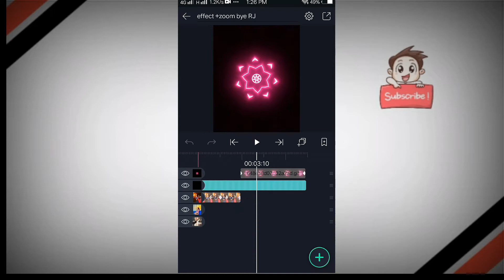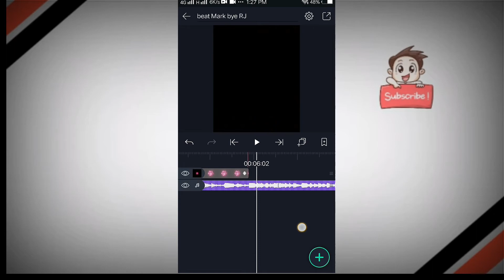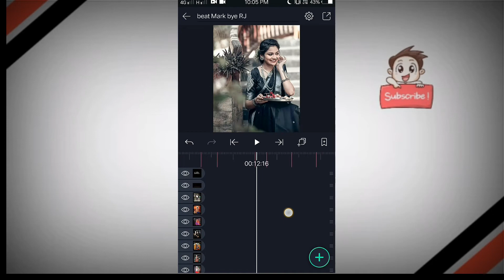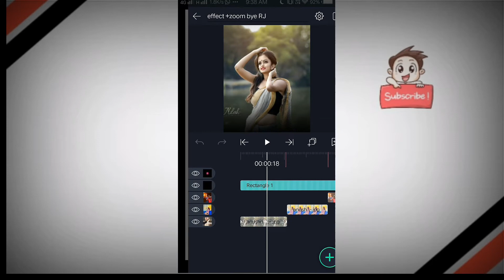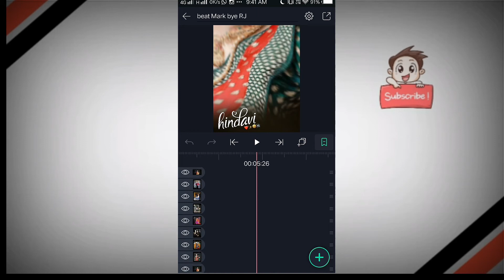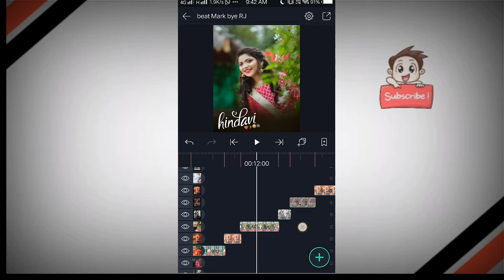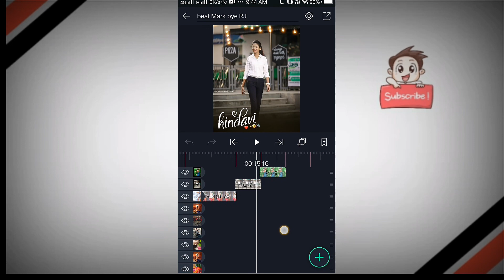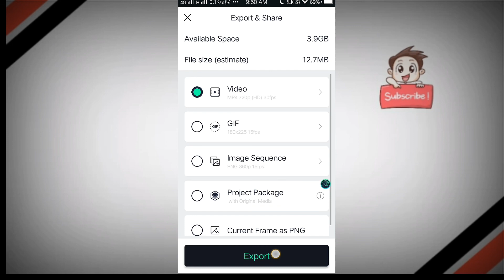Effect + zoom staus editing in alight motion || alight motion shake effect zoom status editing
All copyright reserved to the owner :
From - kolhapur, Maharashtra ( India )